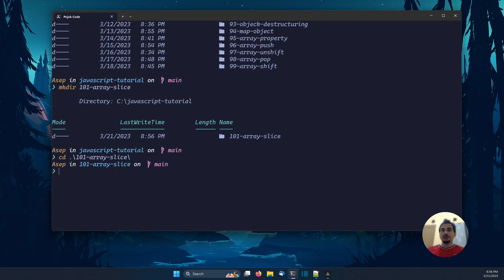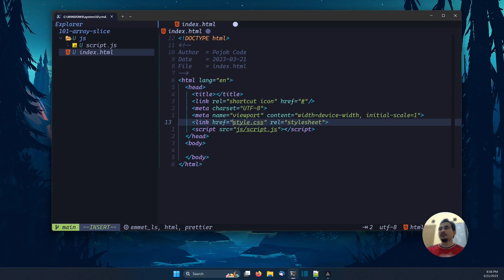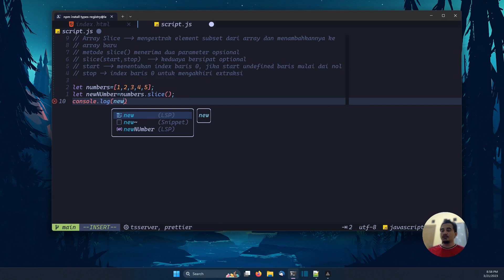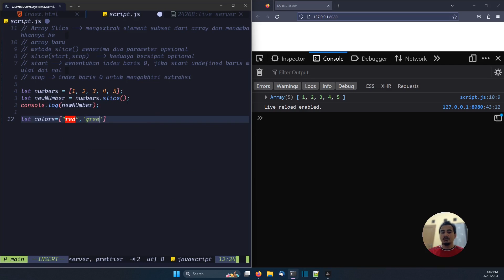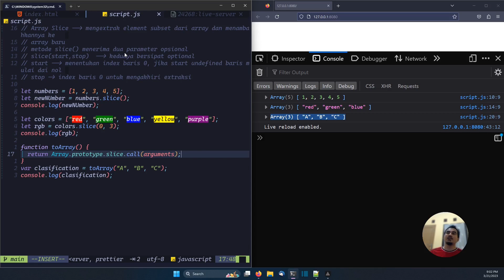JAVASCRIPT TUTORIAL #101 ARRAY SLICE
Terima Kasih